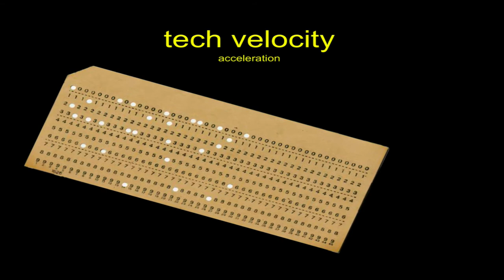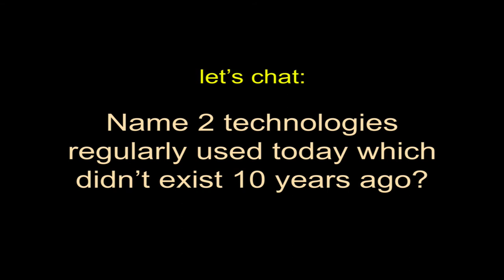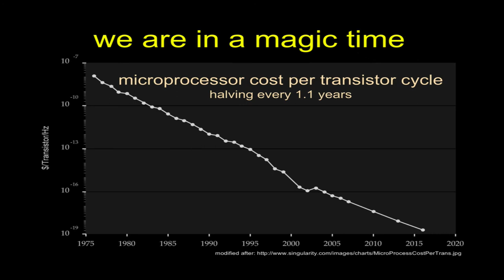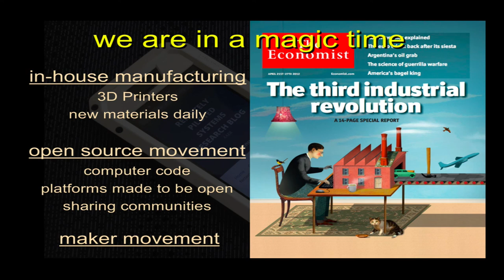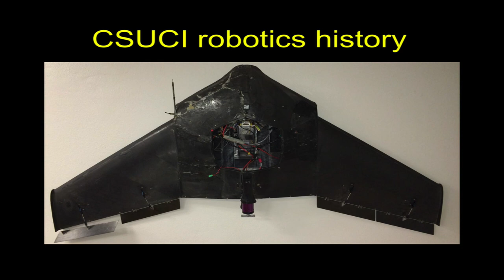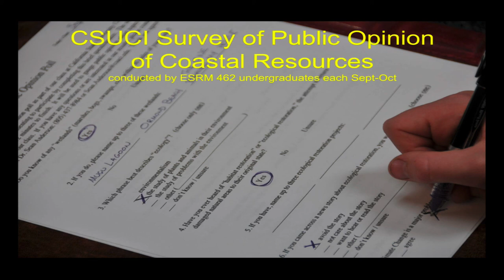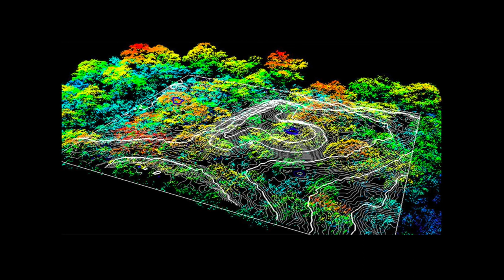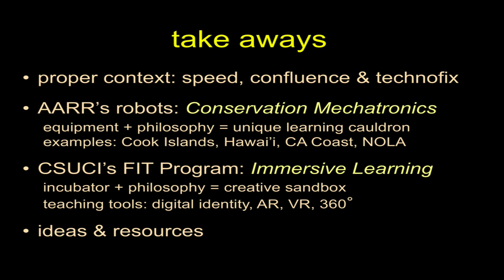Ventura County STEMposium 2018 Keynote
STEM Teaching Unbound: Powerful, New Tech For Our Classrooms at the Dawn of the 4th Industrial Revolution

Over the past decade, my colleagues and I have been adapting an ever-wider variety of powerful technologies into our teaching and field research at CSU Channel Islands.  Many of the tools and techniques we have developed or adapted within my PIRatE Lab, Aerial and Aquatic Robotic Research Group, and Environmental Science and Resource Management Program can be readily adapted to other settings and classrooms.  I will discuss various examples spanning affordable robotics, open source platforms, web-based tools, and maker spaces which can deepen environmental science understanding and help foster active, project-based learning.  While we should always be wary of the shiny new bauble, much of this newest generation of distributed, affordable, user-friendly Tech offers the possibility of more transformational engagement and nimble learning.

This was my keynote address on June 26, 2018 to the STEMposium Institute for K-12 Teachers held at Camarillo's University Preparation School.